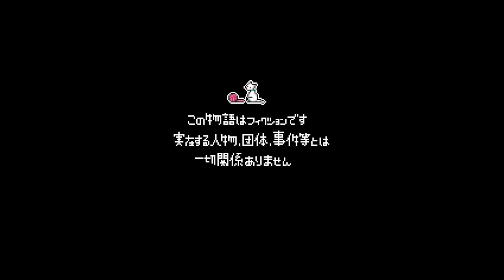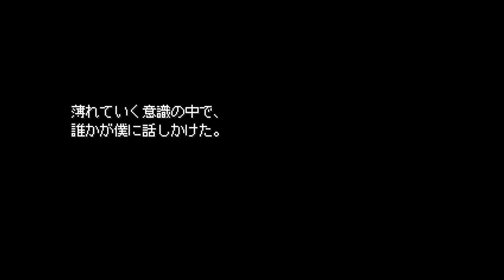#1【隣の席の美少女を救え！】まことメビウス ホラーゲーム実況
主人公「わたろー」の、となりの席に座る女の子「まこと」。
ほとんど話したこともないようなクラスメイト。
彼女は、ある日突然死んでしまう。
メビウスさんにお願いして、まことを助けようとするが･･･。

音楽
DOVA-SYNDROME様